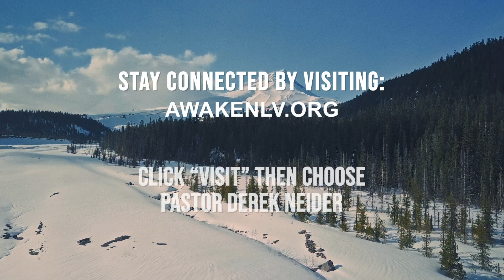Embrace The Hard Stuff | Acts 24:25 | January 17